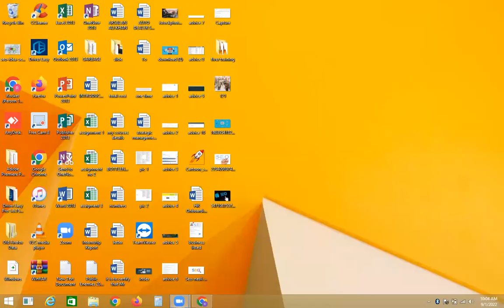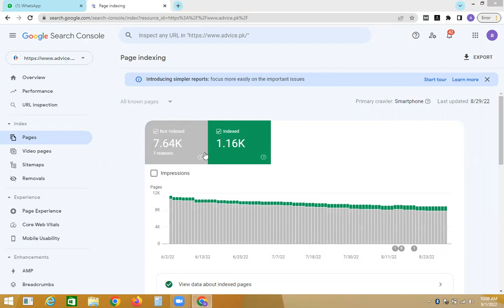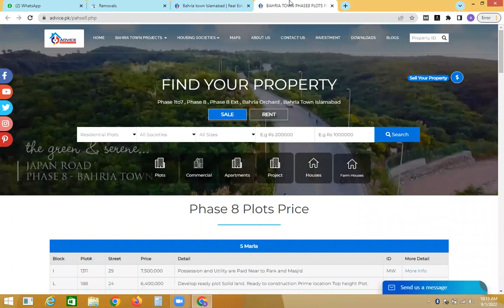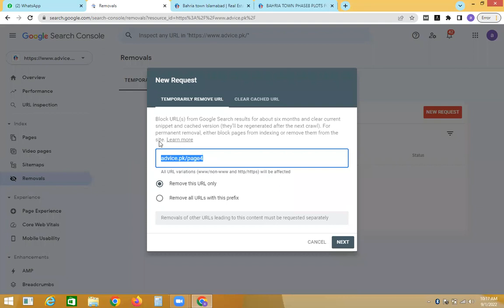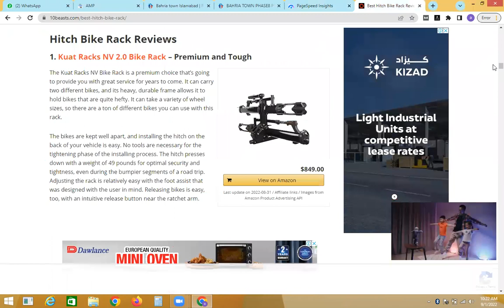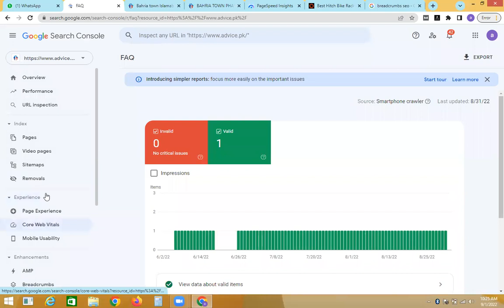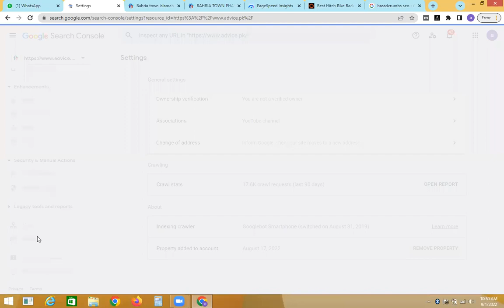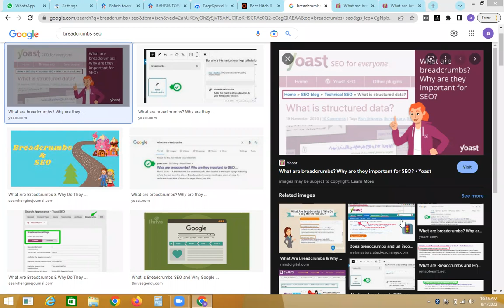Free SEO Course -From Beginner To Advance - Lecture 11 | Rocket SEO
SEO COURSE LECTURE 11 | COMPLETE SEO TRAINING